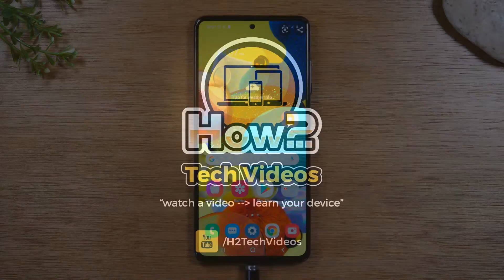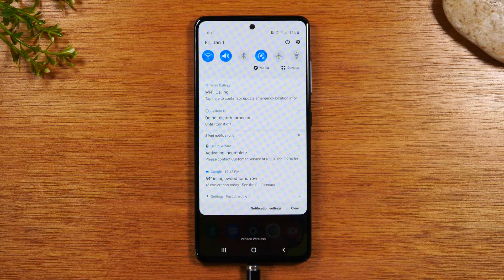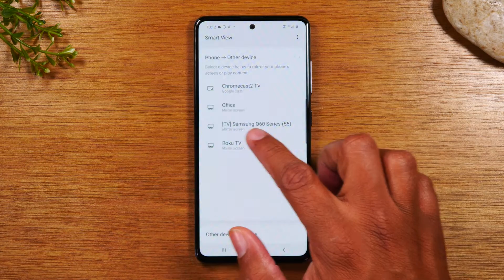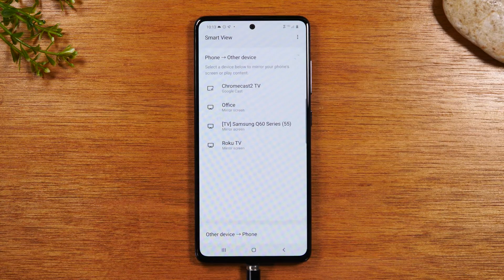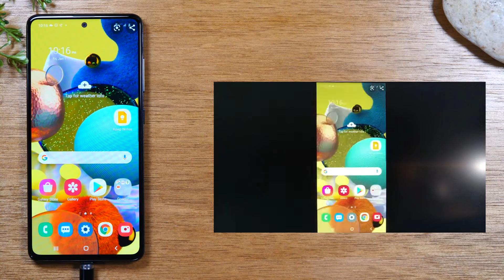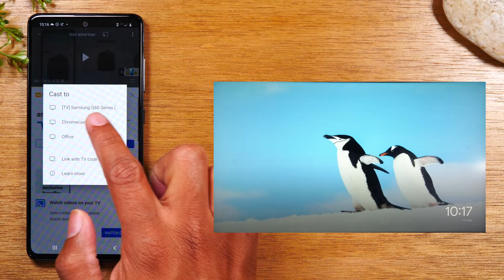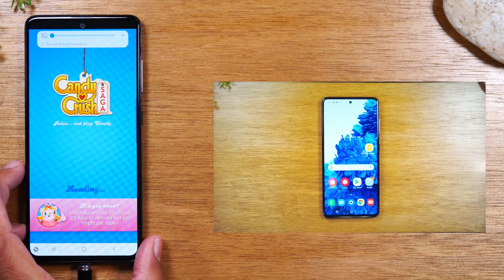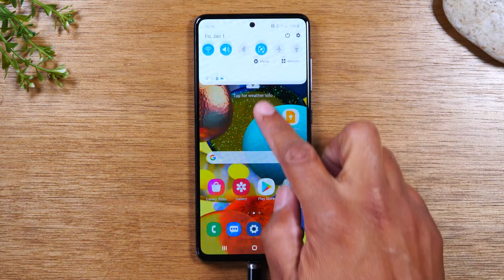Samsung Galaxy A51 How to Mirror Your Screen to a TV | Screen Mirroring | Smartview | h2techvideos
Learn how to mirror your Samsung Galaxy A51 screen to your tv! Learn how to mirror everything on your screen or to just play netflix, youtube, or hulu on your tv from your phone.

*Fire TV Cube

🙋‍♂️Tech I Use📸

samsung galaxy a51 mirror screen to tv